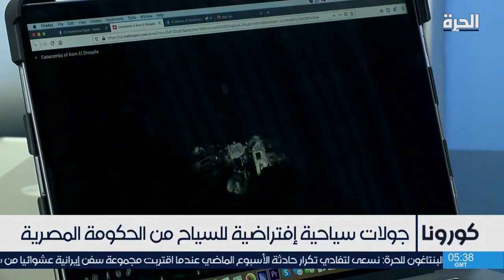السياحة الافتراضية في مصر.. فرصة لإنعاش القطاع بعد ركوده